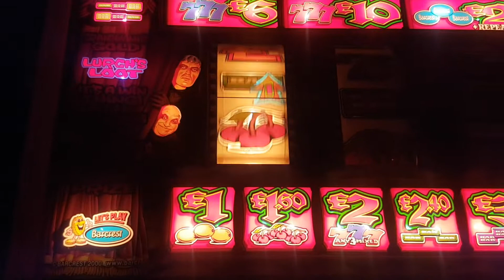lurches loot feature on my Addams Family fruit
Let's see if I can land on the jackpot on Addams Family fruit machine